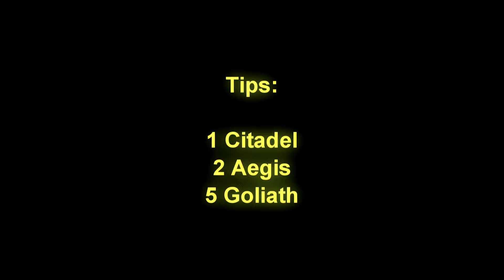Darkorbit - Quarantine Zone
Server: Global Europe 5
1 song: Egzod - Paper Crowns
2 song: Ellis - Migraine